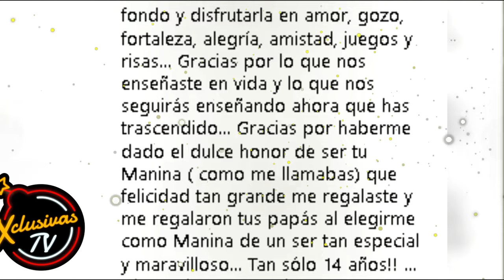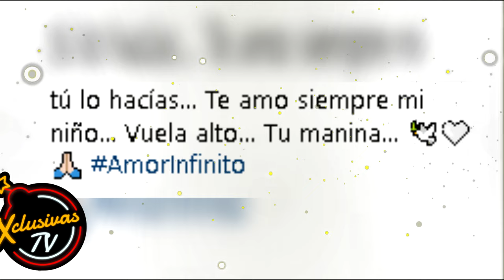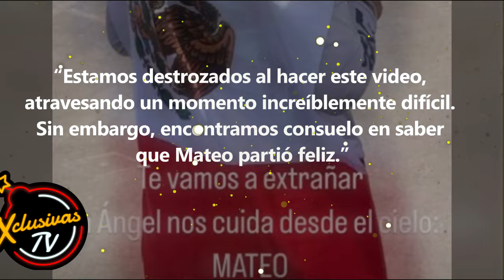Andrea Legarreta LLORA la pérdida de otro ser QUERIDO.